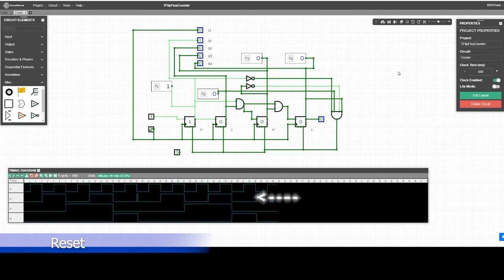T-Flip-Flop Caunter to 10